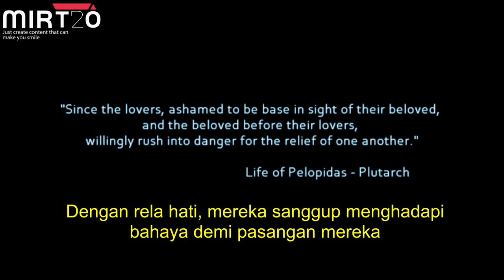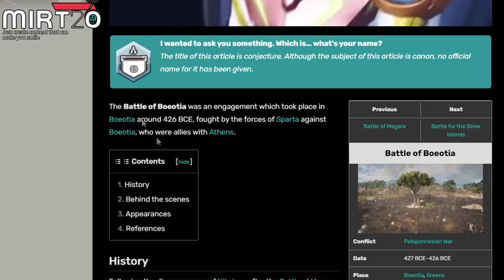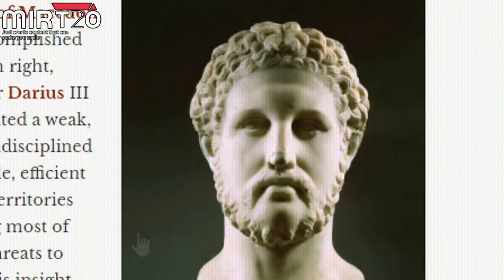Tentera elit G4Y Dari Yunani - Sacred Band of Thebes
Sacred band of thebes ( hieros lochos ) merupakan pasukan tentera yunani semasa zaman yunani kuno. Mereka merupakan tentera elit yang digeruni pada waktu ketika itu